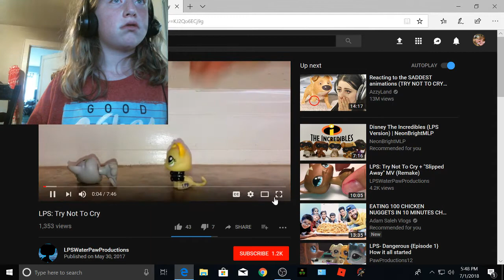Try not to cry challenge part 4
I i said four in the video but i mean bye part five